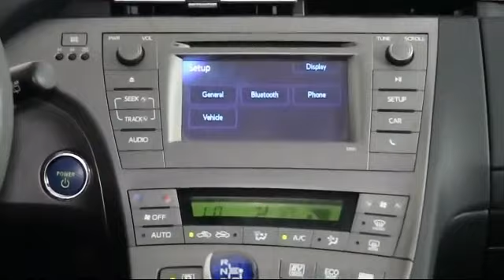2013 Toyota Prius 5d Hatchback Four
2013 Toyota Prius 5d Hatchback Four Stock Number: B009483A Vin:JTDKN3DU2D0340782.

Brandon Honda: servicing Tampa and the surrounding areas
Give us a call at or visit our for more information about this or any of our other vehicles.

Brandon Honda
9209 East Adamo Drive